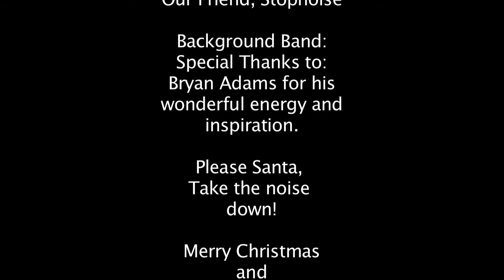Run Run Rudoph! - E.Bonsi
Lyrics Re-Written by E. Bonsi

Run, Run, Rudoph!

Film Production:
Daniel Isaias

Vocals: E.Bonsi

Lyrics:
Our Friend, Stopnoise

Background Band:

Please Santa,
Take the noise
down!

Merry Christmas
and
Happy Hanukkah!

Out -- of all --rein--deers
You know there is a mastermind

Run Run Rudolph
No one - will be - living behind

Run run Rudolph
Santa's got to make to town

Santa make a hurry
Tell him --to take the--freaking Muni Noise-- down

Run run Rudolph
I'm reelin' like a merry go round

Said Santa to a boy
child - what You have been longing for
All I want for Christmas
is a Movie and an electric guitar
And then away went Rudolph
Whizzin' like a shootin' star

Santa making a hurry
He can take the freaking Muni Noise-- down
Run run Rudolph
I'm reelin' like an America go round

Said Santa-- to a girl
Child -- what You would most get?
A little baby doll that can cry, sleep, drink, and wet
And away went Rudolph
Whizzin' like a cyber jet

Run run Rudolph
Santa making hurry
Run run Rudolph
I'm reelin' like an America go around

Run run Rudolph
Run run Rudolph
Run run Rudolph
Run run Rudolph
Run run Rudolph

I'm reelin' like an American go around